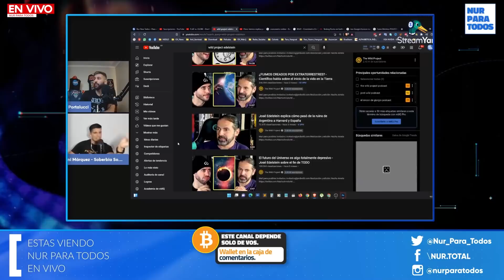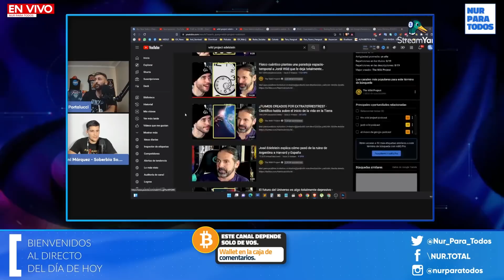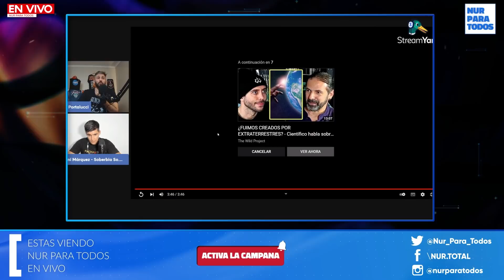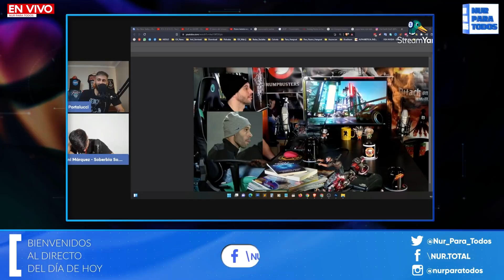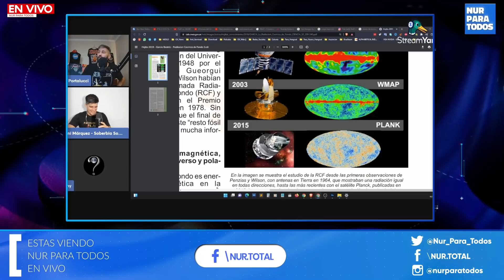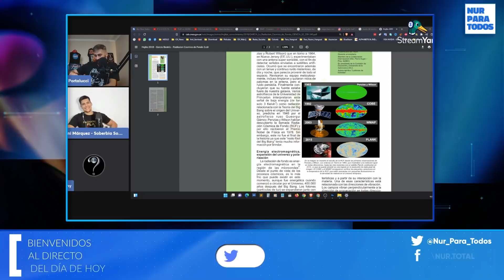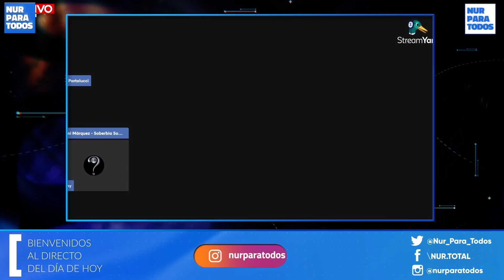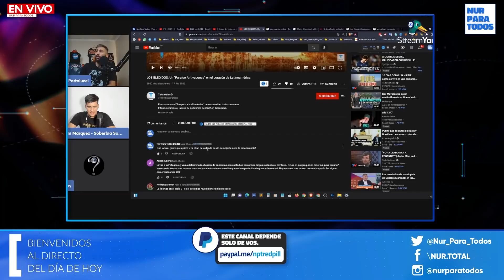Cientifico Teoriza que el Universo es una Jirafa